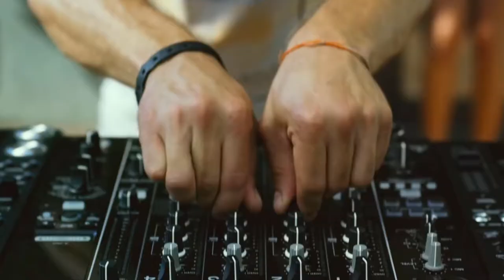Years & Years - Desire 2021 (DJ Furby Remix)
Lyrics
I must be tough
I must behave, I must keep fighting
Don't give it up
I want to keep us compromising
Open your arms and pray to the truth that you're denying
Give in to the game
To the sense that you've been hiding

Where are you taking me?
I can't be blamed
I want you to want me again

Is it desire, or is it love that I'm feeling for you?
I want desire
'Cause your love only gets me abused

Give me that rush
I want to show you what you've been missing
Am I enough to keep your other lovers hidden?

I want desire
Is it desire (is it desire), or is it love that I'm feeling for you?
I want desire
I wanna see what you're willing to lose

You know that you've got me
You've locked me down
You tell me you want me
You need it now
You tell me you want me now

Is it desire (it desire), or is it love that I'm feeling for you?
I want desire (I want desire)
Is it desire (is it desire), or is it love that I'm feeling for you (that I'm feeling for you)?
I want desire
I wanna see what you're willing to lose (oh, what you're willing to lose)